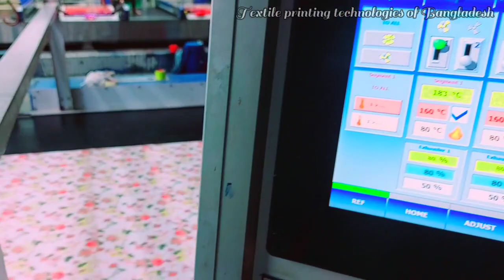Amazing printing the Zimmer Austria machine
Hello Everyone Flow Me my Others Scotia Link. 🙂